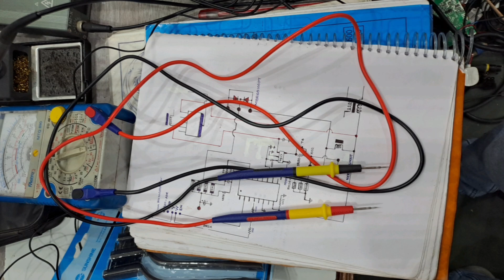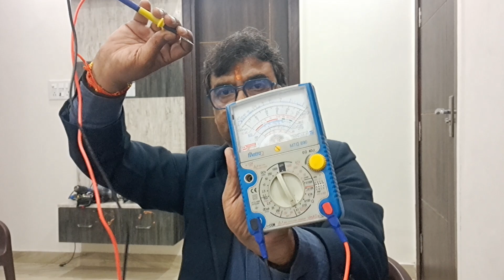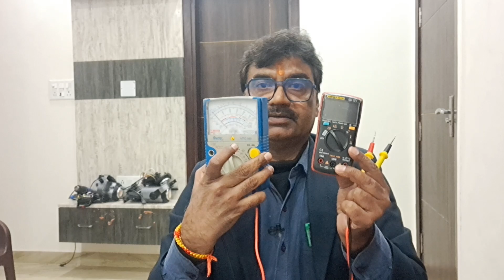Best Digital Multimeter Probe Very Thin Needle tip & Soft Wire Quality Testing Lead 👌Digital Analog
This Video is about Best Digital Multimeter Probe Super Soft Wire Quality Testing Lead 👌 For Digital & Analog Multimeter this probe ( Needle ) is Very Thin Tip today in video Chinese Multimeter Probe and Chinese made Company SUSHINE 3in1Bursh Set  & Probe & MACHINIC Company Digital Multimeter Prob Testing Lead and all Type multi Probe wire Quality difference Details